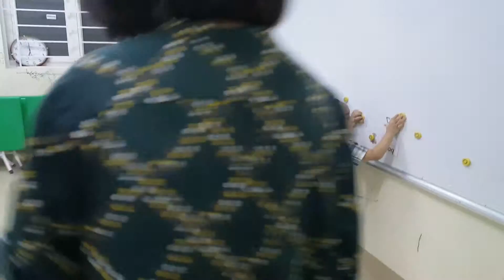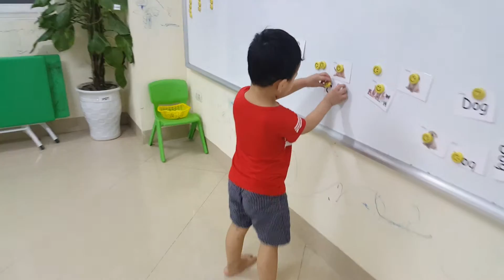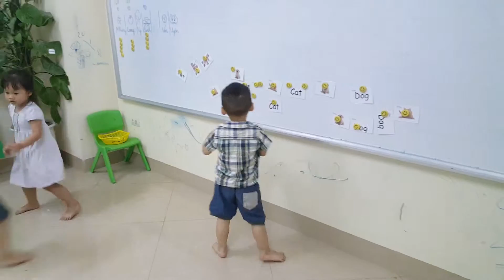FC mini activity - PS30 - Ms Jenny - Tomokid